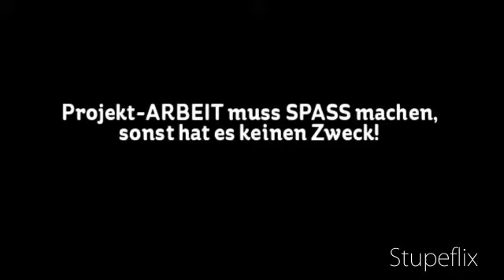ELBE 47/2011 - Kurztagebuch - Nachlese II -Made by kanukassel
Am ENDE eines längeren Reise-PROJEKTS - egal, welcher Art - sind wir meist ziemlich müde und ausgelaugt und brauchen URLAUB vom „URLAUB"!

Das finden die meisten Leute ziemlich bescheuert und sie haben sogar beinahe RECHT!  Aber nur beinahe! Denn wer im ARBEITSALLTAG wie wir meist nur einseitig mit dem KOPF schafft, der muss wenigstens im URLAUB mit ALLEM schaffen, was der Körper zur Verfügung stellt!

Und so haben unsere URLAUBSREISEN immer auch eine höchst sportliche, körperbetonte NOTE! Wer käme sonst auf die unmögliche Idee, 570 km einen langen Fluss ausschließlich mit MUSKELKRAFT hinunter zu schippern. Es gibt doch so komfortable Motoryachten.

Klar, solchen Motorbooten sind wir auf dem Elbe-Trip 2011 oft begegnet. Da saßen meist unsportliche, dicke, behäbige Leute drauf, die recht gelangweilt in die Gegend schauten. Wir haben uns oft gefragt, was die hier eigentlich treiben! Soll das etwa Urlaub sein, was die da mit ihren lauten, stinkenden Kisten veranstalten?

Aber wir sind tolerant! Jeder hat das Recht auf seine eigene MACKE! Auch wenn uns heute die Aufräumerei ziemlich stinkt, werden wir in Kürze wieder mit Körpereinsatz und Zeltgepäck irgendwo unterwegs sein, wo es uns gefällt. An die ELBE werden wir uns gerne ERINNERN und gelegentlich dorthin zurückkehren. ES HAT UNS DORT GEFALLEN!